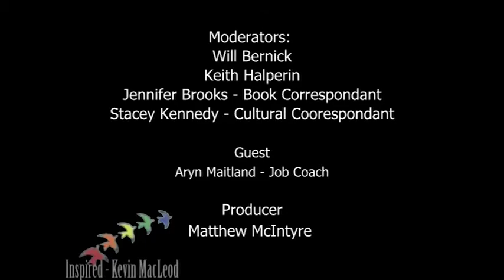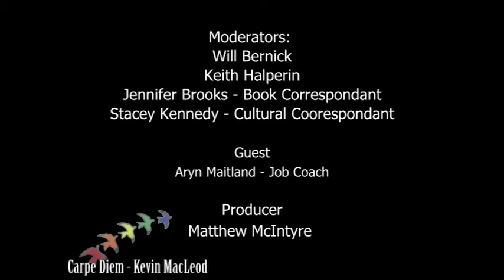"Autism and the Job Coach", Life on the Autism Spectrum Season 4 Episode 5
In this episode, Keith and Will interview Aryn Maitland, a job coach with Caminar, on how a job coach helps in job placement and especially in job retention. Cultural correspondent Stacey Kennedy and Book Review Jennifer Brooks join the discussion.